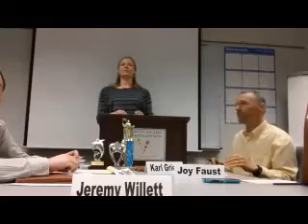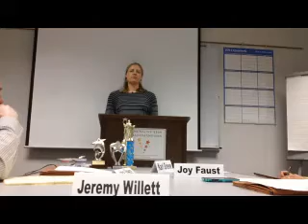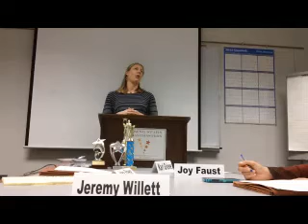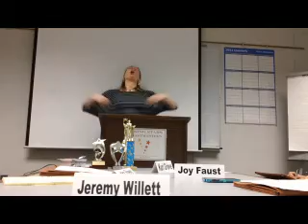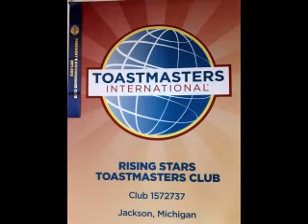AM CC3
Anna Munie
"Michigan's Upper Peninsula: 4 Seasons, 4 Reasons to Visit"
Competent Communication #3: Get to the Point